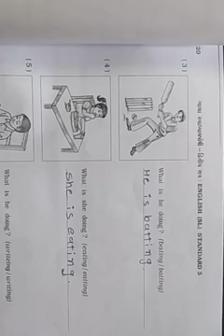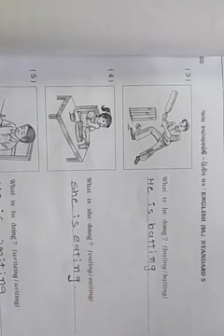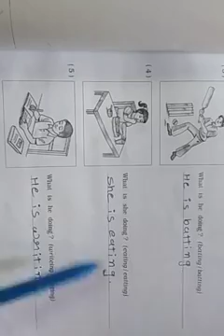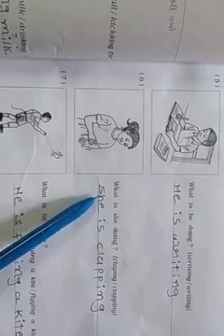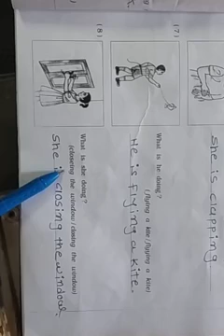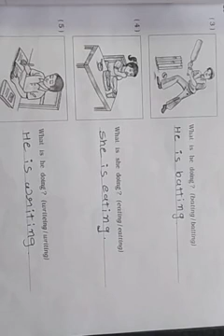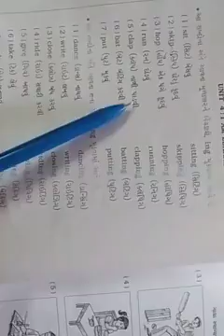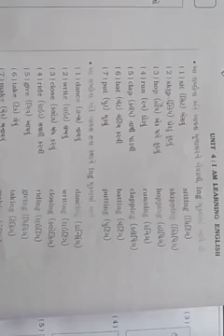ધોરણ - 5 ( અંગ્રેજી) તારીખ :- 31/ 01/ 2022